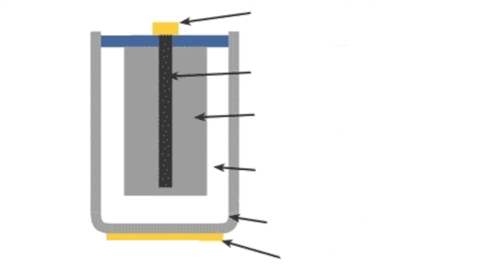We can do many things with this color. sis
Important note،:
Friends, if you pour too much water and it doesn't absorb well, boil it, only in the open air because it smells bad.
 Making conductive paint with recycled materials
What we show here is 1. Repairing the lamp with color 2. Making a circuit with conductive paint

, diy videos , diy decor , diyideas , easy diy
, amazing inventions , top diy ideas,   , diy crafts,